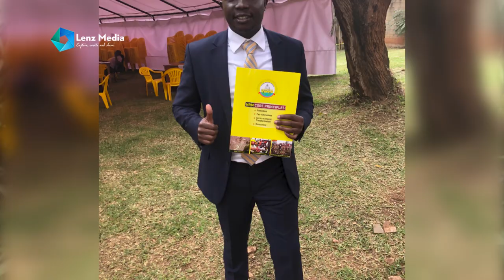Josh and Linah memorylane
Life is a journey to tell and oooh how sweet it feels sharing this with friends for life. Some times tears of joy, sometimes laughter, hope and light. It's a precious life never to forget. Wishing you all the best on your new chapter Joshua & Linah